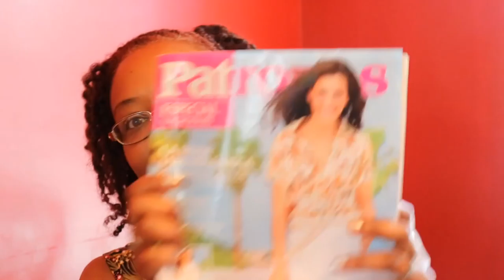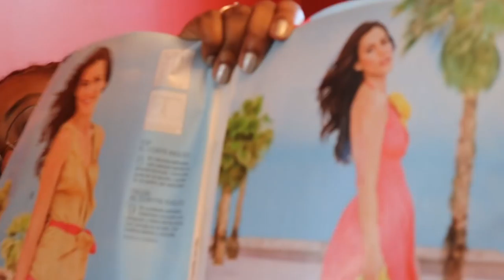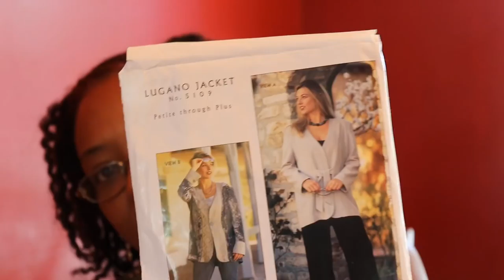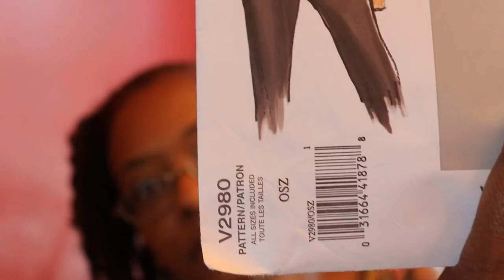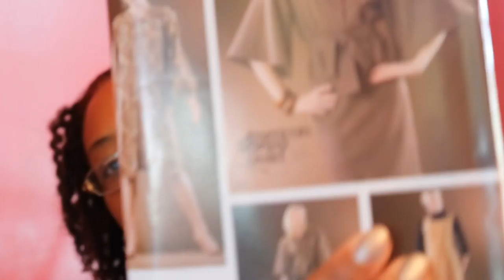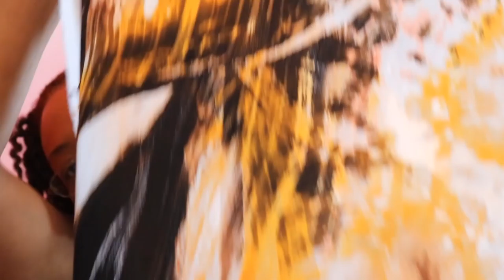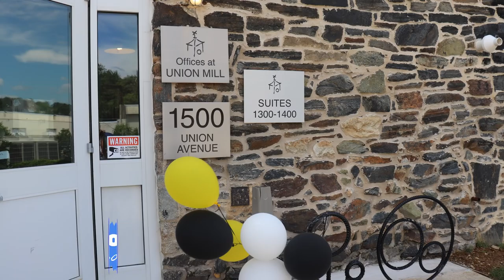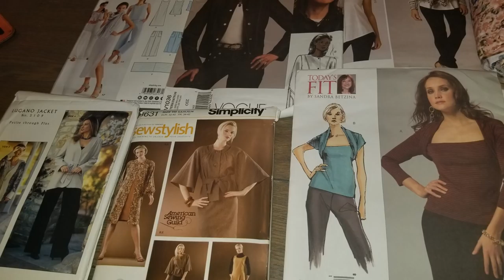Destash Baltimore 2018 Fabric, Friends and Fun!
I am sharing my experience at the first ever Destash Baltimore held on  June 24, 2018. This event was organized by Renee Samuels of missceliespants.com.

Najah -

Vogue 1036 Jean Jacket

Vogue 1440 - Donna Karan Jacket, top and leggings:

Vogue 2980 - Bolero Knit top